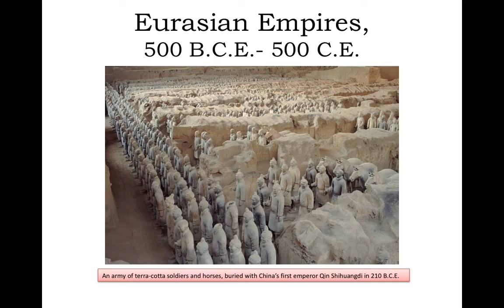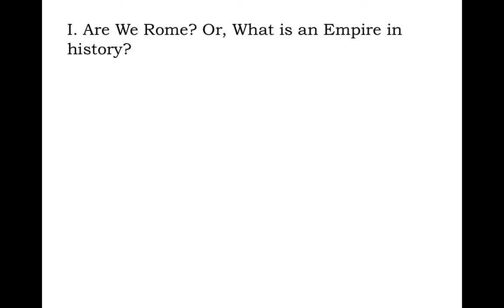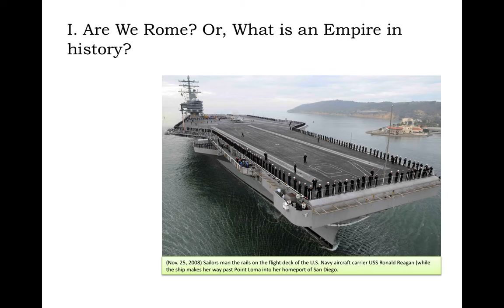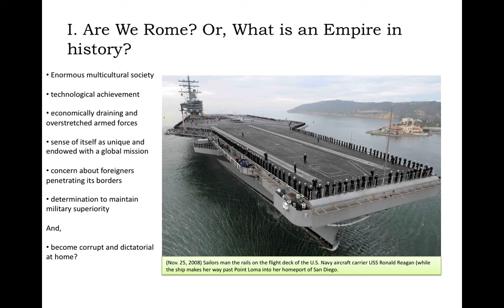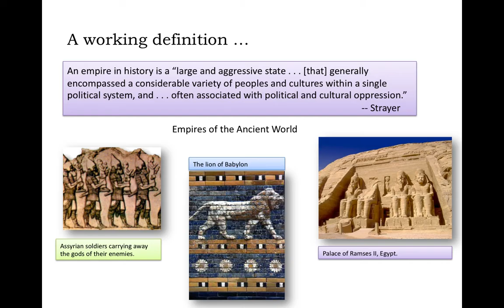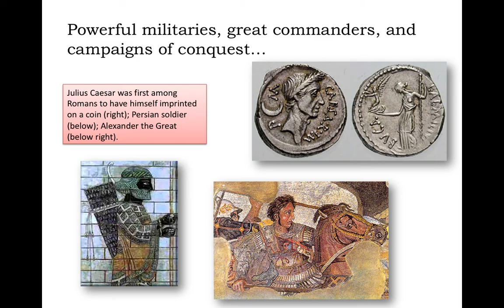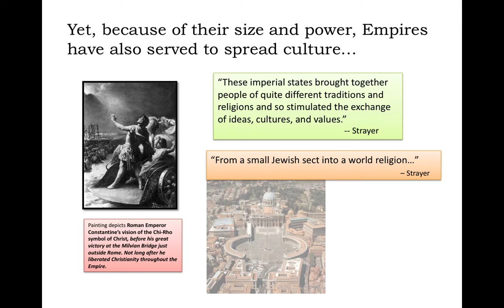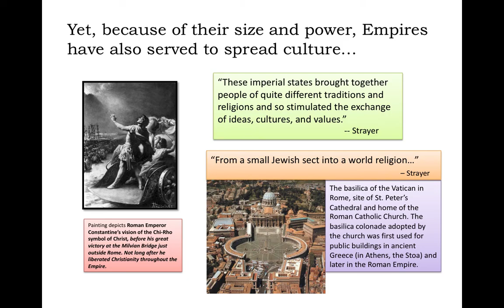307 Eurasian Empire, part 1